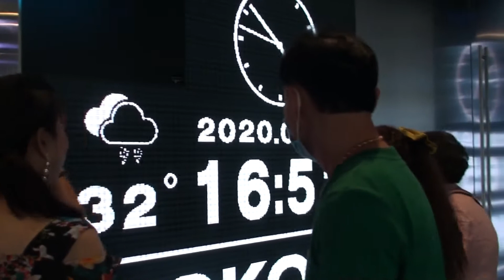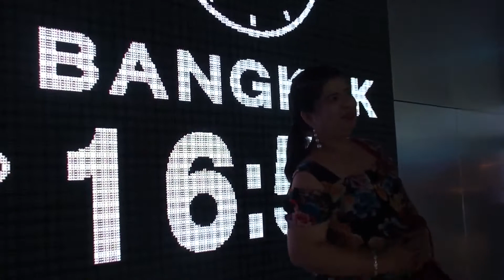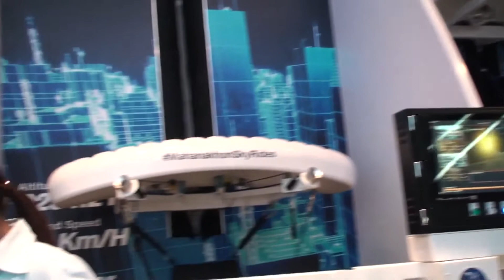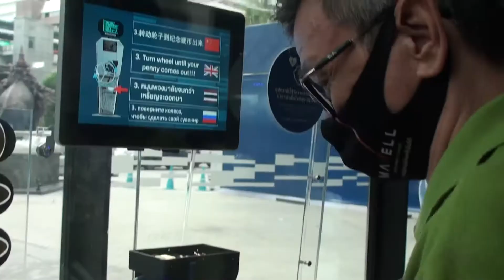mp4มหานครskywalk